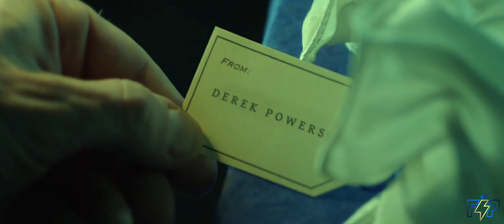Batman Beyond - Trailer (Fan Made)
I absolutely love Batman Beyond and it is one of my favourite renditions of the Batman mythos. I've been wanting to make a trailer for awhile and here it is. I've mixed multiple story lines together, including, origins, Blight and Return of The Joker into one story. I think Tom Holland may be seen as a controversial casting choice for Terry but I think he could be perfect with the right direction to make him more serious and less comedic than MCU Spider-Man. Hope you enjoy!

Patrons members:
Lightning Edits
El Edits
Julian Bell
(Become a supporter if you can!)

Cast:
Michael Keaton as Bruce Wayne/Batman
Tom Holland as Tery McGinnis/Batman
Mark Strong as Derek Powers/Blight
Jack Nicholson as Jack Napier/Joker
Cameron Monaghan as Jack Napier clone/Joker
Hailee Steinfeld as Dana Tan
Gary Oldman as Warren McGinnis
Melinda McGraw as Mary McGinnis

Footage:
Batman
Batman Returns
Batman Forever
Justice League
Avengers: Engame
Kick-Ass
Batwoman
Titans
American Assassin
Spider-Man Far From Home
Batman Begins
The Dark Knight
Daredevil
Deadpool
Avengers
Shazam
Ghost Rider: Spirit of Vengance
Agents of Shield
Arrow
Edge of Seventeen
Blade Runner 2049
Gotham